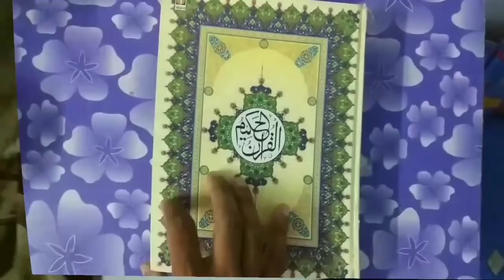Iftari Ki Dua | Roza Kholne Ka Sunnat Tariqa | Iftar Kaise Kare | Roza Iftar Karne Ki Niyat | MARB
Roza iftar Kaise karna chahiye? roza khone ka tarika kya hai? iftari ki Dua kya hai? roza khone ki dua full details masail ka bayan hai ke roza iftar kaise karen by Mufti Abdur Rahman Banahara MARB Deeni Malumaat YouTube Channel